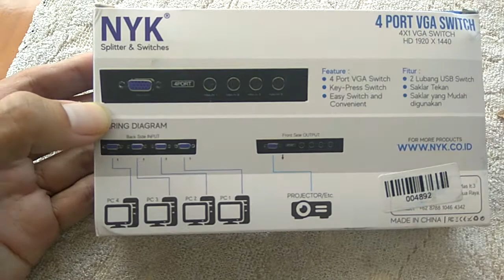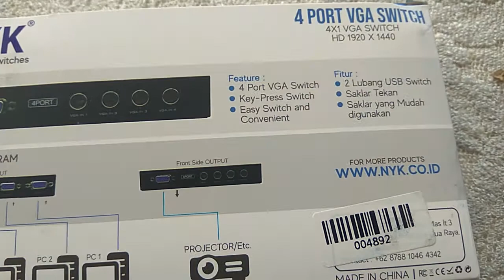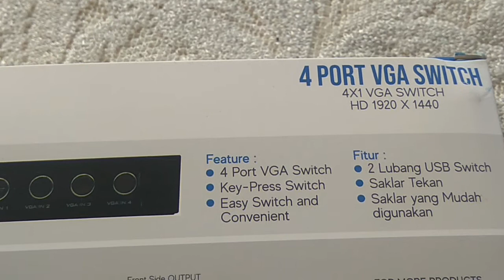4 port vga switcher.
Device ini berfungsi untuk menampilkan Output VGA dari 4 CPU ke 1 layar Monitor secara Individual, harus menekan switch untuk memilih.